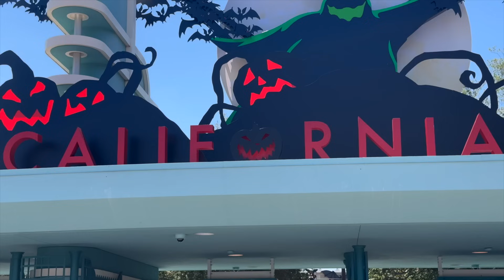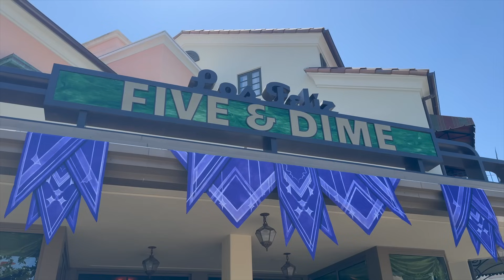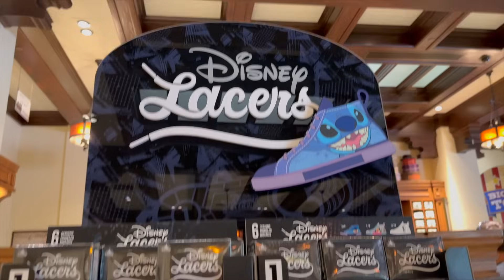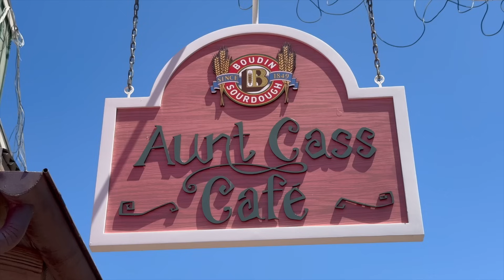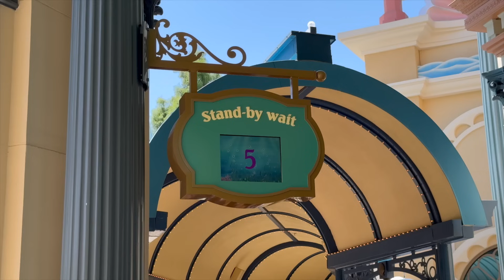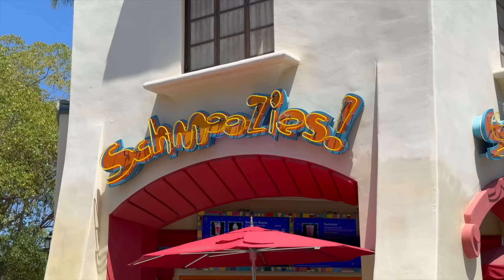✨ NEW Disney California Adventure Park UPDATES! | New Food, Halloween Time, Coco Ride, Merch + MORE!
We’re back at the Disneyland Resort to visit Disney California Adventure Park and see what new Halloween Time decorations and merchandise have arrived recently to this area of the Resort! We will also be talking about some of the D23 Ride Announcements in regard to the new Coco Ride and Avatar Themed Land that will be arriving to the Disneyland Resort in the near future. Also in this Disneyland Vlog we try some new Disney California Adventure Park Foods that have been here at the Park and also have some fun meeting some exclusive characters on Buena Vista Street! Not only do we talk about tons of Disneyland Resort updates and find more Halloween Time things around the Park, but this Disneyland Vlog took us to some other fun places as well! We hope you enjoy this video!

Chapters:
0:00 - Intro
0:38 - Esplanade | Halloween Time at Disneyland Decorations
0:55 - Buena Vista Street Halloween Time Decorations
1:32 - More Disneyland Halloween Time Merchandise Shopping
4:59 - Getting A Treat at Trolly Treats
6:40 - On A Mission!
7:20 - Henry’s Surprise From Quinn & Ben! | THANK YOU!
8:25 - Carthay Circle | Halloween Time at Disneyland Decorations
8:47 - Meeting Characters On Buena Vista Street
9:20 - Walk & Talk
9:57 - Cars Land Halloween Time Decorations
10:12 - Free Bread Time!
10:36 - California Roll Sandwich | San FranSokyo Food at Disney California Adventure Park
12:21 - Walking & Talking
13:20 - Ariel’s Undersea Adventure Ride POV | Disney California Adventure Park
14:58 - Fun Times With Raelani!
15:15 - Coco Ride Location? | New Disneyland Resort Ride D23 Announcement
16:30 - Beautiful Views
16:59 - Oogie Boogie Bash 2024 Updates
17:11 - Your Reminder!
17:54 - Bruno’s Location at Oogie Boogie Bash 2024
18:19 - Avatar Themed Land and Ride Location?
20:13 - Hollywood Land
20:36 - Strawberry Shortcake Milkshake | Schmoozies! Shakes | New Food at Disney California Adventure Park
21:13 - Final Fun!
21:46 - Spooky Mickey Has Arrived To Disneyland! | Halloween Time at Disneyland Updates
22:02 - Outro